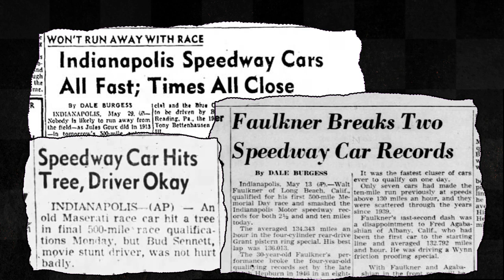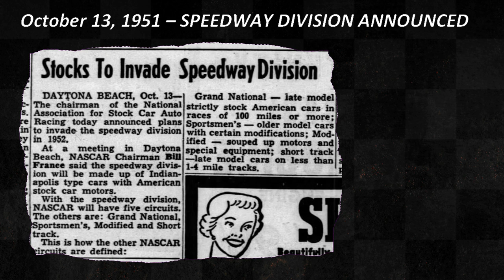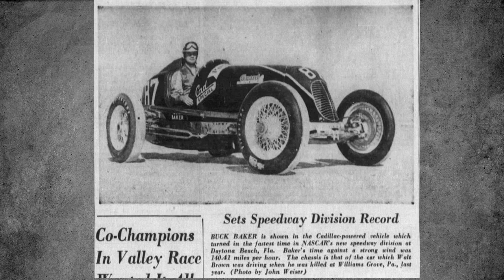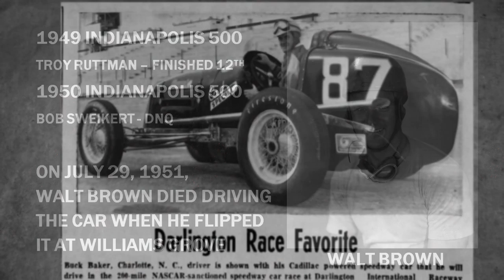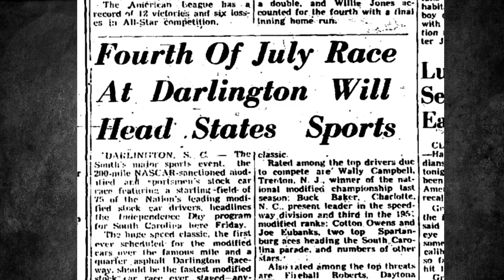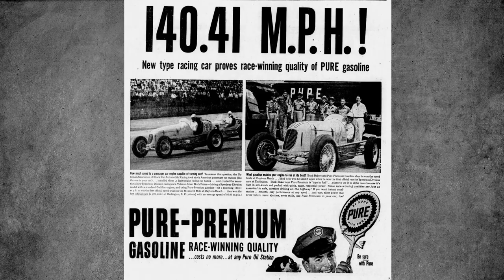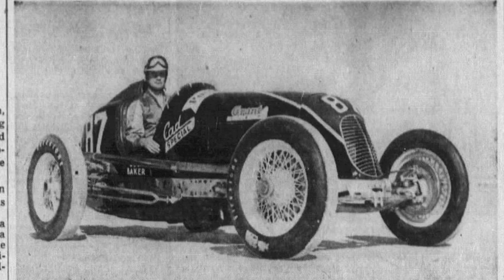When NASCAR Started Their Own Indy Car Series: The Speedway Division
In 1952, NASCAR created a new series. The organization founded on stock car racing was going to run Indy Cars. This set up a fight with the established Indy Car sanctioning body, AAA. NASCAR's Speedway Division didn't last long, was cancelled in it's first year by a steel strike and hot weather, and was a general failure.